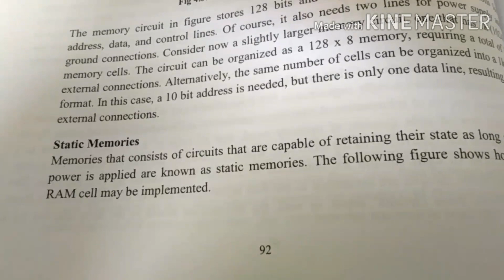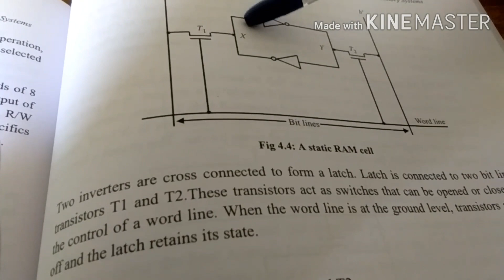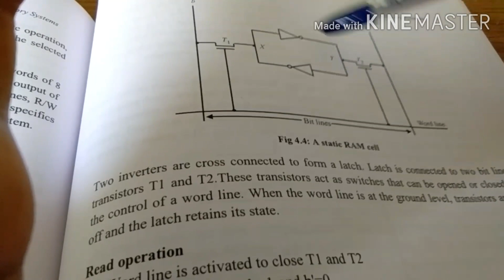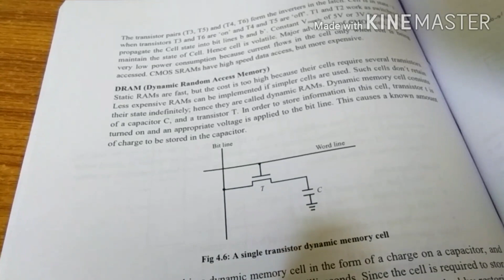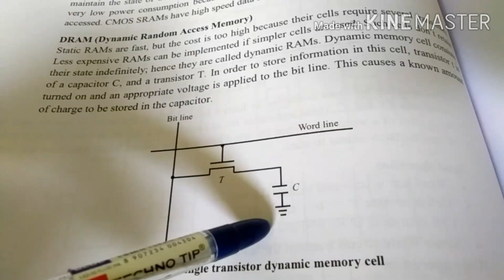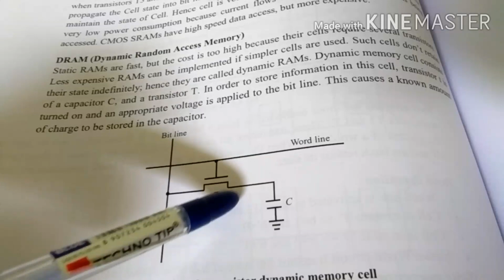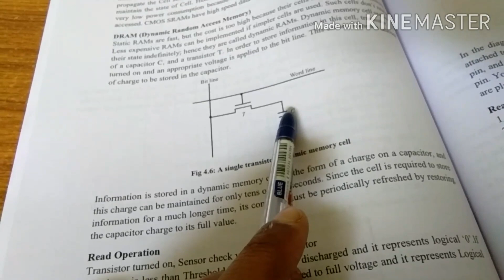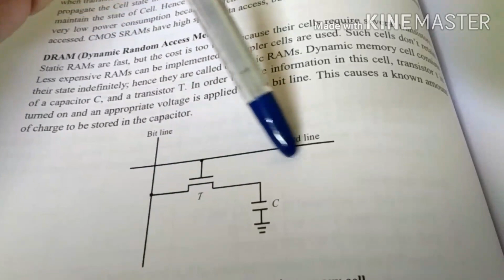Static and Dynamic RAMs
Computer organization and architecture lecture series by Rosna P Haroon